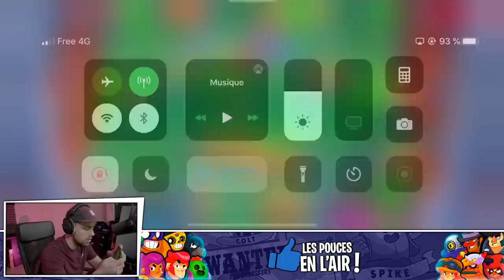Je tombe avec un Croûton en partie random sur Brawl Stars !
Nouvelle vidéo de Valouzz sur Brawl Stars, au programme les amis :
- Brawl Ball avec Polly et Bartaba
- Survivant Duo avec Arkad
- Marathon Star Brawl Ball avec El Costo
- Survivant Solo avec Béa